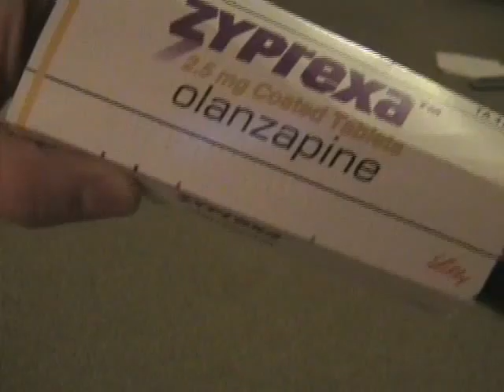robot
My Robot